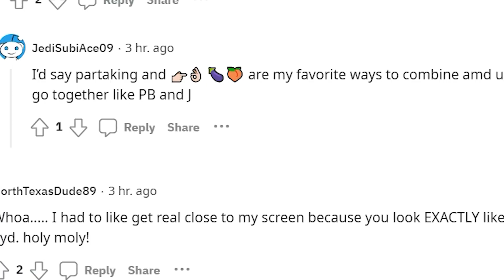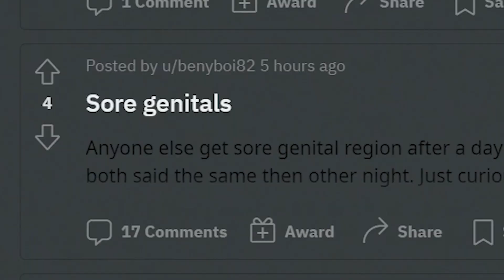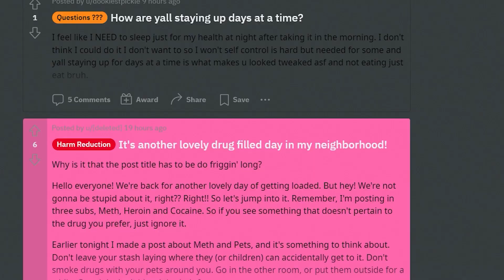R/meth is NO GOOD…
Heading back to reddit...
P.S audio is a bit scratchy, my bad.